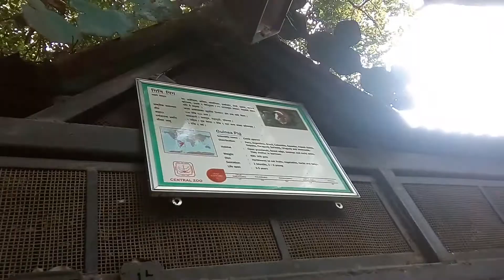national zoo of Nepal : guineas pig playing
Amazing views and thoughts of Nepalese scenery and cultures